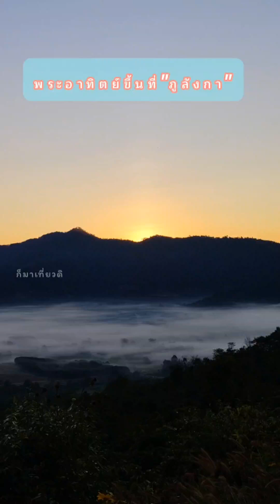พระอาทิตย์ขึ้นที่"ภูลังกา"พะเยา